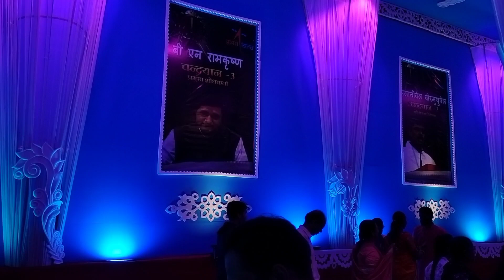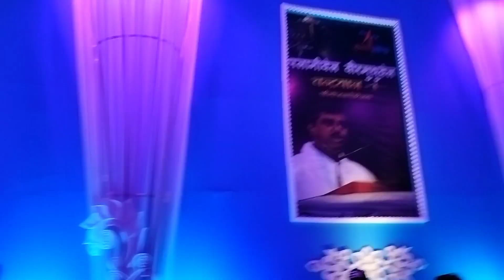Sector 1 bhila durga pandal 2023 full review ❤️ | chandrayan 3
Bhilai Sector 10 Durga Pandal 2023 Bhilai Sector 2
Bhilai Durga Pandal 2023
Raipur Gudiyari Durga Pandal 2023
Raipur Kalibari Durga Pandal 2023 Raipur Aamapara Durga Pandal 2023
bhilai durga pandal 2023 bhilai hudco ganesh pandal 2023
bhilai sector 10 ganesh pandal 2023 bilaspur ganesh pandal 2023 durg ganesh pandal 2023 rajnandgaon ganesh pandal 2023 janjgir naila durga pandal 2023 katghora ganesh pandal 2023 dainasore durga pandal bhilai 2023
ambikapur ganesh pandal 2023 bhilai sector 1 alien ganesh pandal 2023 vlogs rahul
korba ganesh pandal 2023
naila durga pandal 2023 durga pandal 2023
mana durga pandal 2023 durga pandal 2023
durga puja pandal 2023 naila durga pandal 2023
mana raipur durga pandal 2023 thanod durga murti 2023
भिलाई सेक्टर 10 गणेश पंडाल 2023 | Bhilai Sector 10 Ganesh

Bilaspur Ganesh Pandal 2023

Ambikapur Ganesh Pandal 2023

Katghora Ganesh Pandal 2023

Rajnandgaon Ganesh Pandal 2023

Dhamtari Ganesh Pandal 2023

Dongargarh Ganesh Pandal 2023

Kawardha Ganesh Pandal 2023

Balodabazar Ganesh Pandal 2023

Balod Ganesh Pandal 2023

भिलाई सेक्टर 1 एलियन गणेश पंडाल 2023 | Bhilai Sector 1 Alien

Bhilai Hudco Ganesh Pandal 2023

Bhilai Charoda Ganesh Pandal 2023

Raipur Kali Badi Ganesh Pandal 2023 Raipur Gudiyari Ganesh Pandal 2023 Durg Ganesh Pandal 2023

Katghora Ganesh Pandal 2023 Rajnandgaon Ganesh Pandal 2023

Dhamtari Ganesh Pandal 2023 Dongargarh Ganesh Pandal 2023

Balod Ganesh Pandal 2023 Shivrinarayan Ganesh Pandal 2023

Dhamtari Me Badh Gangrel Dam Dhamtari

Gangrel Dam 14 Gate Opening Full Video Shivnath Nadi Mein Badh

Rajim me badh ka tandav Rajim Triveni Samgam Kuleshwar Nath Gariyaband

Bilaspur River View Arpa Nadi

Bhatapara Me Badh Narayanpur Me Badh

Chhattisgarh Ka

Mahanadi Me badh

Dhamtari Gangrel Dam Me Badh

Chhattisgarh Me Badh

Baloda Bajar Me Badh

Chandrapur Me Badh

Raipur Picnic Spot Bhilai Picnic Spot

Dhamtari Picnic Spot Bilaspur Picnic Spot Dongargarh Picnic Spot Kawardha Picnic Spot Balodabazar Picnic Spot Shivrinarayan Picnic Spot

Korba Picnic Spot

Rajnandgaon Picnic Spot Raigarh Picnic Spot

Durg Picnic Spot

Ambikapur Picnic Spot Sukma Picnic Spot Bastar Picnic Spot

Chhattisgarh Picnic Spot

Bhilai Vlog Durg Vlog
Raipur Vlog
Bilaspur Vlog
Ambikapur Vlogs Sukma Vlog Jashpur Vlog
Korba Vlog
Balodabazar Vlog
Raigarh Vlog
Mahasamund Vlogs
Dhamtari Vlog Bastar Vlog Rajnandgaon Vlog
Dongargarh Vlog
Narayanpur Vlog
Dantewada Viog
Kanker Vlog
Kondagaon Vlog Surajpur Vlog Keshkal Vlog
Kawardha Vlog
Bhilai City Durg City
Raipur City Rajnandgaon City Dongargarh City Mahasamund City Rajim City
Gariyaband City Dhamtari City Raigarh City
Korba City
Ambikapur City
Bilaspur City
Musician: LiQWYD